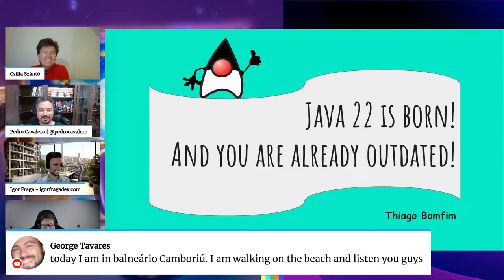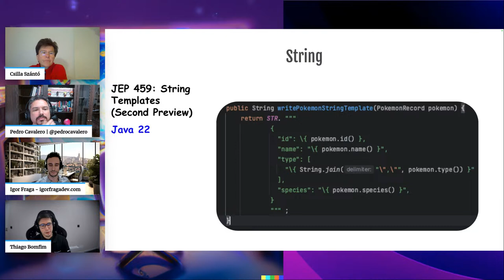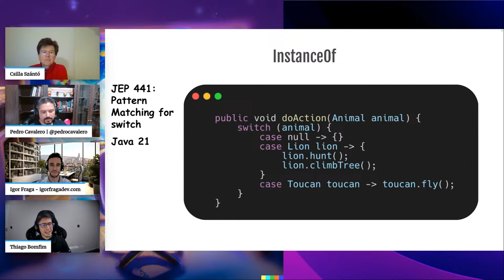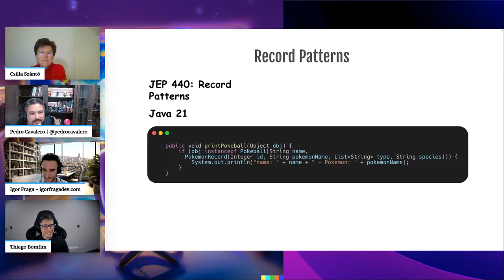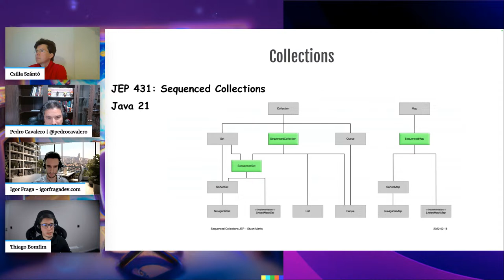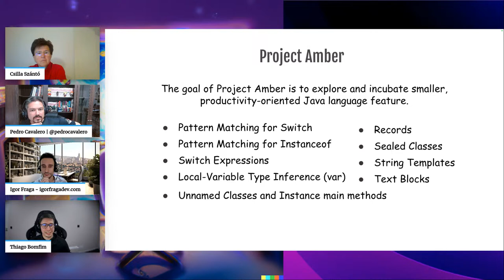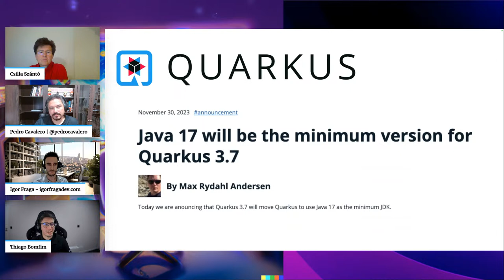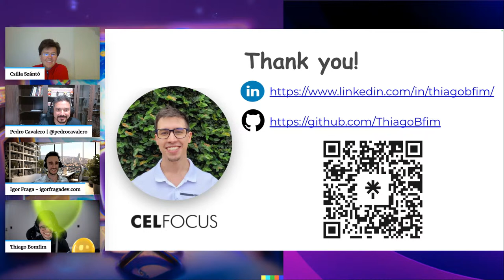Java 22 is born! And you are already outdated!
Unpacking Java 22 and gearing up for 23